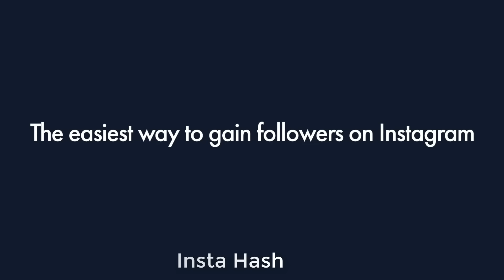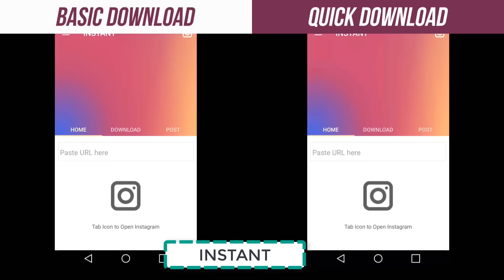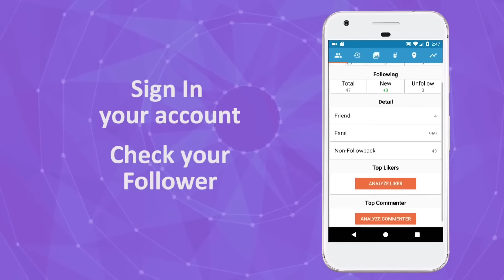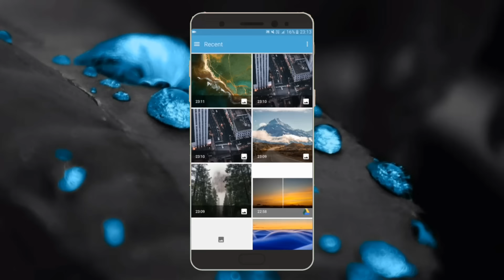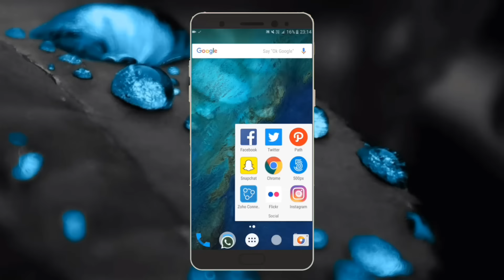New Earning Site 2024 | Latest Earning Site 2024 | Trx Mining Site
Hey Friends Im Back With Another Cool New Video. This Time We Have List Of 5 Free Apps To Take Your Instagram To The Next Level 🔥 Hope You Enjoy!

5. Grids - Banner Feed Pics

° Video & Audio : Kinemaster Pro & Camtasia Studio 9
° Thumbnail : Ps Touch & Phonto
° Screen Recorder : Az Screen Recorder

DON'T FOR GOT TO GIVE THUMBS UP IF YOU LOVE MOBILE KEEDA.

About ---   Hello Friends, Welcome to  " M O B I L E  K E E D A ",  I created this Channel  on 31 JANUARY 2017. in this channel you get interested android related content like "ANDROID SETUPS"   "ANDROID CUSTOMIZATION"  "BEST APPS LIST" "TIPS & TRICKS"  in daily basis. I live in Maharashtra "PURE MARATHI"  and i am doing this as  full time  You tuber. I Upload Daily interested and Quality Content For you.